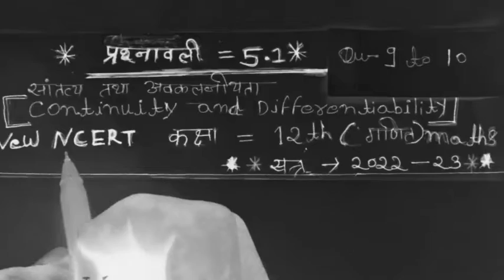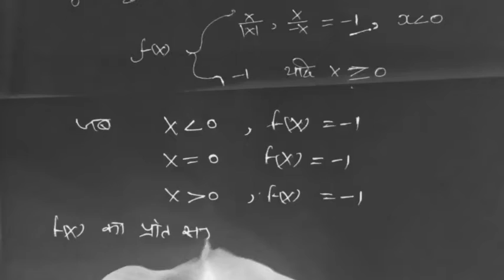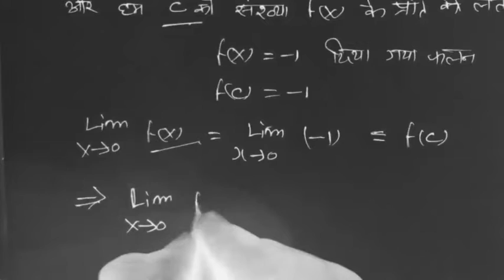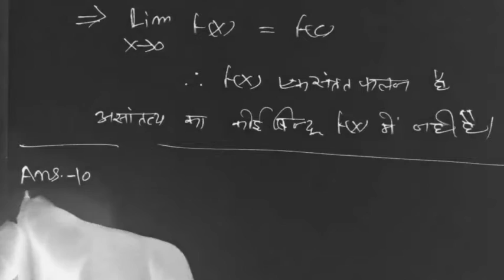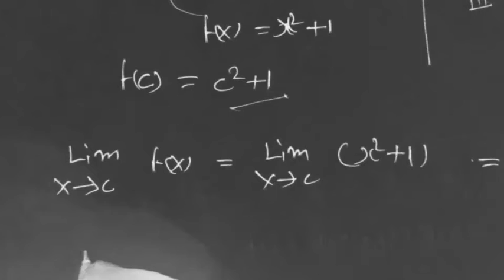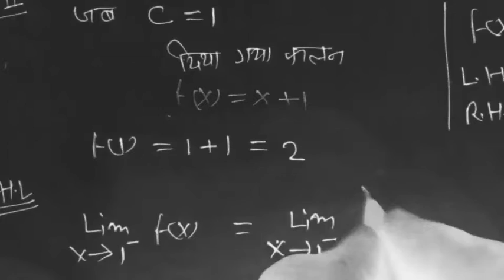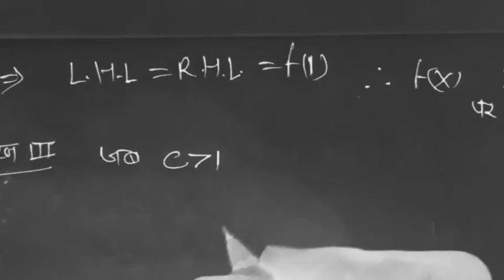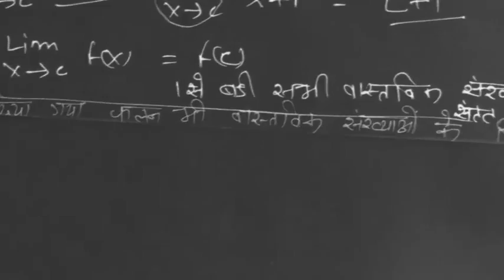New ncert 12th class maths chapter 5.1 Continuity and Differentiability(Q.9,10) in hindi 2022-23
Class 11, Continuity and differentiability class12 in hindi, Continuity and differentiability, derivative of composite functions, chain rule, derivative of inverse, trigonometric functions, derivative of implicit functions. Concept of exponential and logarithmic functions. Derivatives of logarithmic and exponential functions.Logarithmic differentiation, derivative of functions expressed in  parametric forms. Second order derivatives. Rolle's and Lagrange's Mean Value Theorems (without proof) and their geometric interpretation. Class 12th Maths Chapter 5 Continuity and
Class 12th Maths Chapter 5 Continuity and Differentiability in Hindi Part 5 Exercise 5.1 Q 9-10,Download the pdf of the lecturer from blow ravi sp00 Class 12 Chapter 5 Maths, सांतत्य तथा अवकलनीय प्रश्नावली 5.1 कक्षा 12, Limit continuity and derivatives class 12,

Class 12 Exercise 5.1 Question 9,10 ,

Class 12 Exercise 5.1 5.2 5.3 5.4 miscellaneous, Continuity and differentiability for IIT JEE,

Continuity and differentiability solution in Hindi, Continuity and differentiability solution NCERT,

Continuity CBSE HBSE UP Bihar board Class 11, Continuity class12 in hindi

Differentiability for Class 12 in Hindi